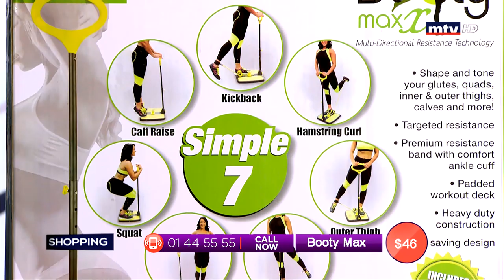Best Seller - 08/07/2019 - Part 1